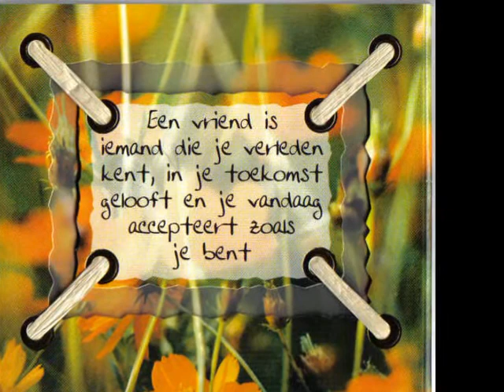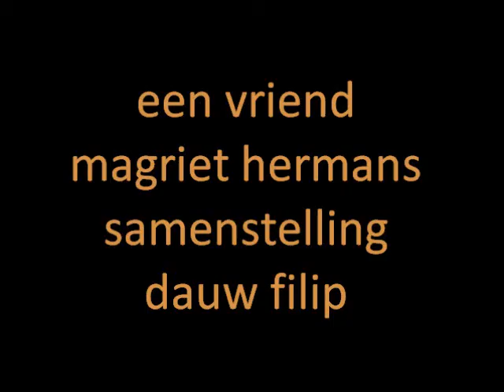magriet hermans een vriend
een vriend   magriet hermans